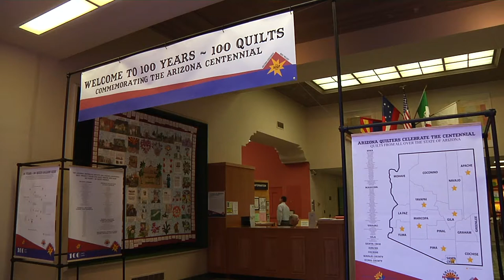5 Minutes with quilter Sandy Lambert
Tucson quilter Sandy Lambert chose to immortalize one of her favorite places In Tucson -- Sabino Canyon -- for her entry in the "100 Quilts, 100 Years" Arizona centennial exhibit. The show is now on display at the Arizona Historical Museum, 949 E. 2nd  St., Tucson, Arizona, through the end of 2012. This five minute portrait is the second of 13 monthly videos created by documentary maker Daniel Buckley for the Arizona Historical Society to augment the show.